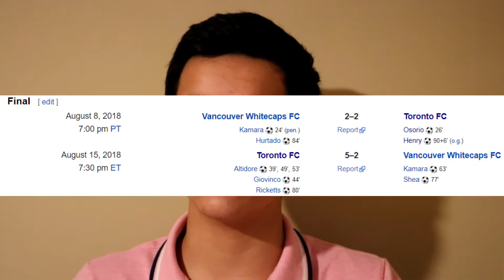Canadian Championship Matchups and Concacaf League for CPL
Today I'm talking about the Canadian Championship matchups and how 1 team from the CPL will participate in the Concacaf League in 2019. This is a fairly big step forward for the Canadian Premier League and Canadian soccer.